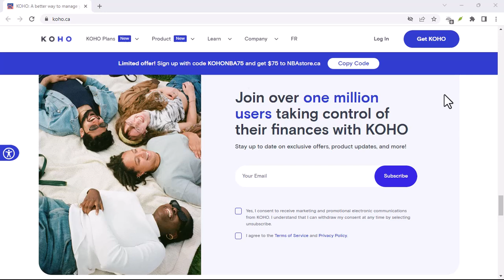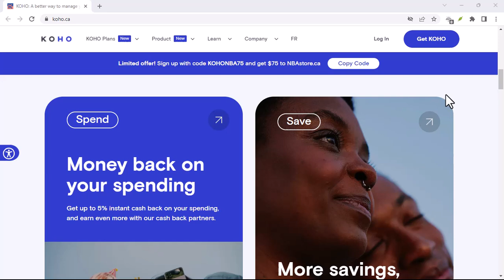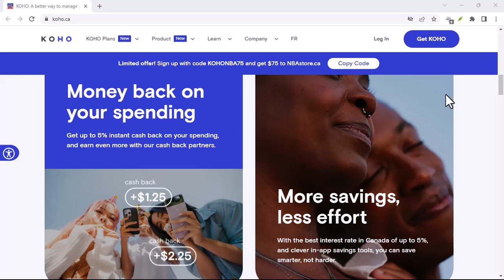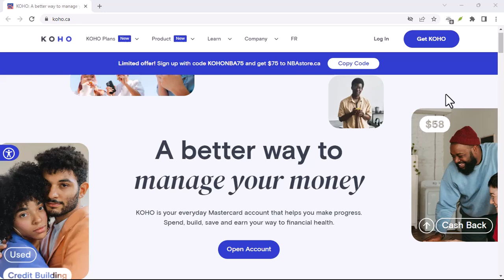What is Koho branch number?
In this video we talk about What is Koho branch number